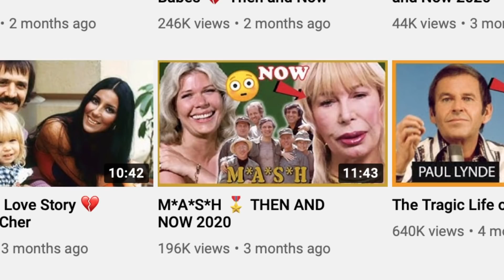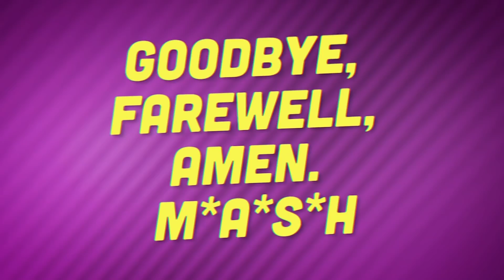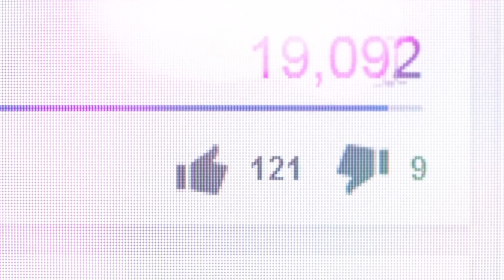Top 10 Darkest 1970s Sitcom Moments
Everyone knows that something horrible and depressing is going to happen on E.R. every week. It just goes with the territory. But when comedies take a darker turn it is more shocking and powerful because of the juxtaposition with their normally happy-go-lucky content. I’m Nostalgic Nick for Doyouremeber, and today we’re going to be taking a closer look at some of the darkest tv episodes of the 70s! Be sure to like this video and subscribe to our channel by clicking the Bell for alerts about premiering videos, but for now let’s all get a little down in the dumps togetGher.